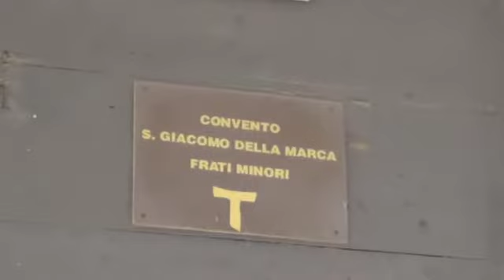Monteprandone, la Messa Solenne per la Festa di San Giacomo della Marca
La celebrazione del 28 novembre 2013 è stata anche un commiato dal Vescovo Gervasio Gestori, ringraziato anche per il suo impegno nel far giungere i resti mortali del Santo a Monteprandone da Napoli, nel 2001.